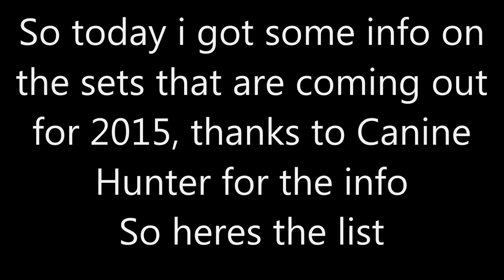HALO MEGA BLOKS SUMMER 2015 SET LIST (HD)!!!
Thank you Canine Hunter for the info

• Ganymede ($12.99)
• UNSC Gungoose ($12.99)
• Bacchus ($24.99)
• UNSC Attack Gausshog ($29.99)
• NMPD Warthog ($34.99)
• Pegasus ($47.99)
• Scylla ($59.99)
• Smuggler Intercept ($59.99)
• UNSC Vulture Gunship ($89.99)